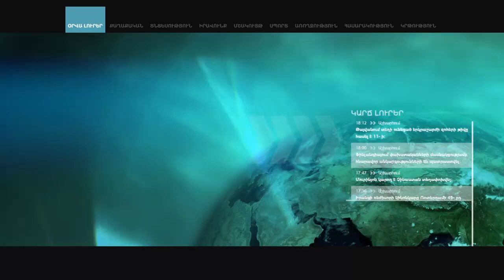Արաքս Մանսուրյանի ուսանողները կերգեն նրա ստեղծագործական գործունեության 50-ամյակին նվիրված համերգին